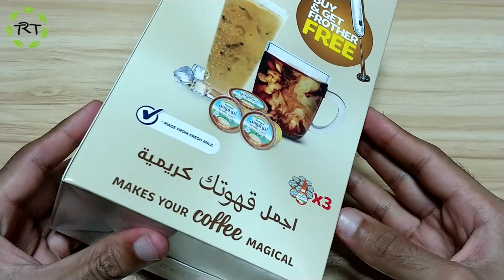RAINBOW for Coffee Evaporated Milk | Pack of 30 | Free FROTHER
30*15ml